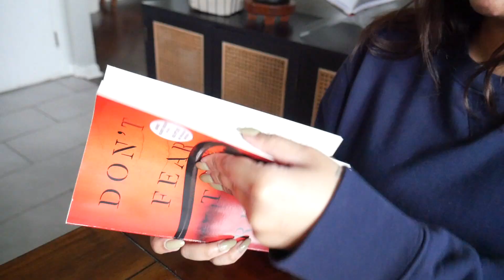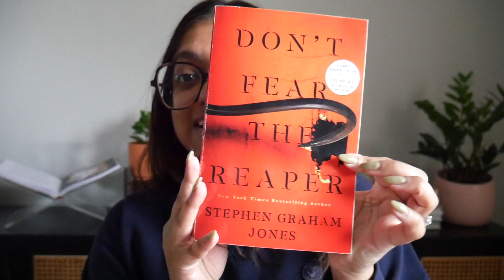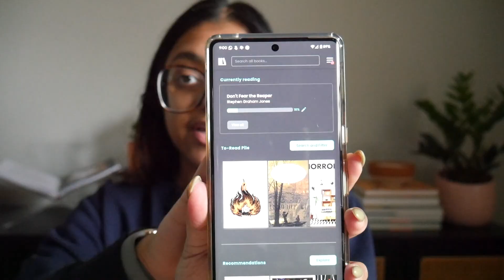SLOW MORNING VLOG ☀️ | cozy + productive morning routine (books, health update, and more)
Hi, friends! In today's video, we're spending a slow and cozy but also productive morning together! I love balance, especially with my routines, so here's a realistic look into how my mornings go during the week. I'm also sharing some life updates - all about books, the kinds of content I've been enjoying, and really positive health news. Enjoy :)

love, sarah

$20 OFF UBEREATS:
code eats-saraha34765ui

(or code TRADEUP50 at checkout)

F.A.Q.
What camera do you use? Panasonic LUMIX G7 4K
What do you edit your videos on? iMovie

🎵 Track Info (intro):
Title: Evening Walk
Artist: Amine Maxwell
Genre: Hip Hop & Rap
Mood: Calm
😊 Amine Maxwell:
🎵 Track Info (outro):
Title: Coffee Dreams
Artist: Le Gang